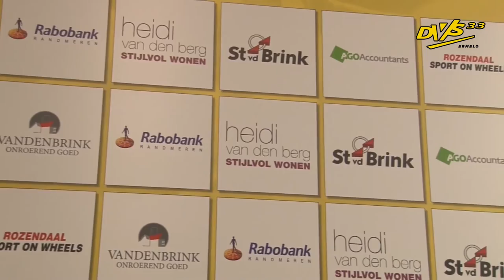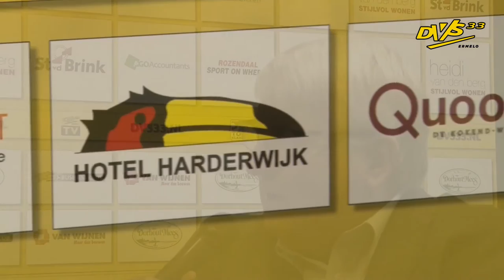Het Weekjournaal (In Memoriam Joop Bakker)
Met deze week nogmaals Joop Bakker. Opgenomen begin januari 2016.